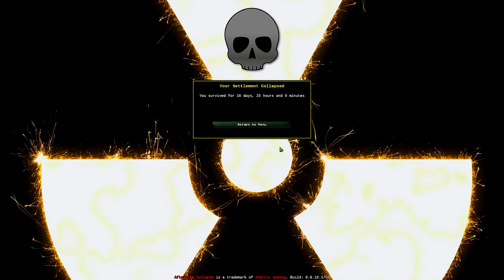After the Collapse (Early Access): Part 3: Eighteen Days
Incompetently playing After the Collapse, a post-apocalyptic base building game.  Manage a group survivors who start off in an urban or semi-urban area on a procedurally generated map with a few supplies.   You'll need to build a base, research new technologies, craft, explore, scavenge for resources, and defend the base against raiders and mutants.

KEY PROVIDED TO ME BY ANARKIS GAMING, SO A BIG THANK YOU TO THEM!